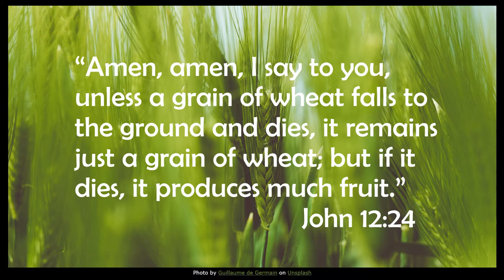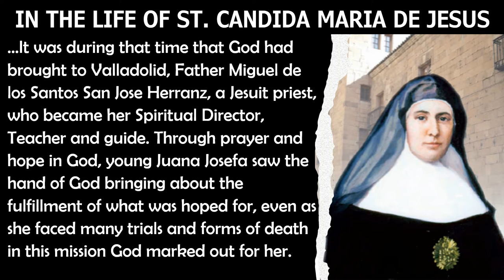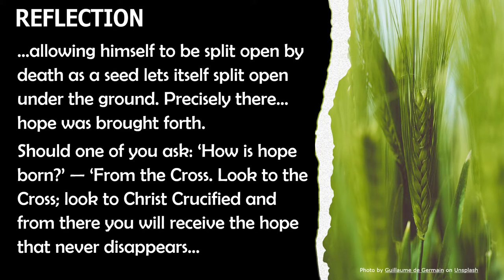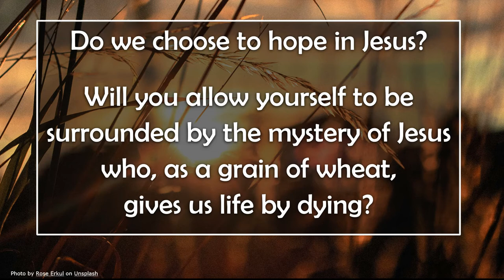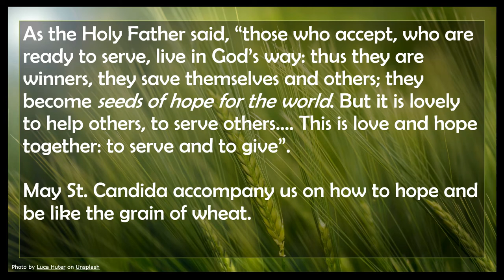Week 12 English- Sharing the Path with St. Candida Maria de Jesus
44 - Week Reflection on the Life of St. Candida Maria de Jesus